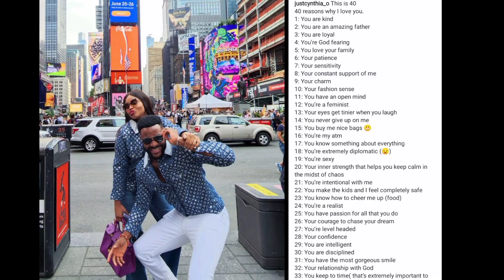40 Reasons I Love You😳 Ebuka's Wife List 40 Reasons She Lol Loves Him During A Surprise Lunch Date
40 Reasons I Love You😳 Ebuka's Wife List 40 Reasons She Lol Loves Him During A Surprise Lunch Date